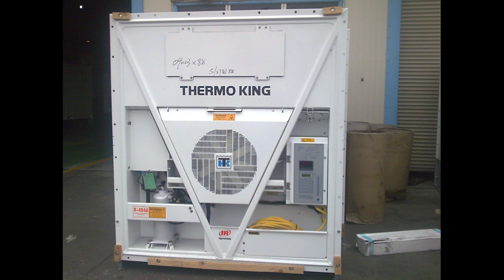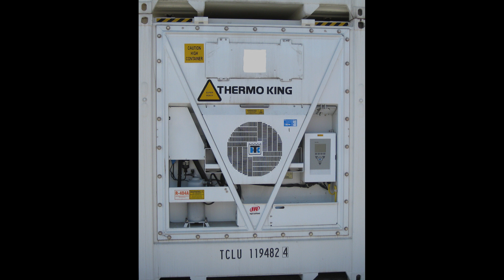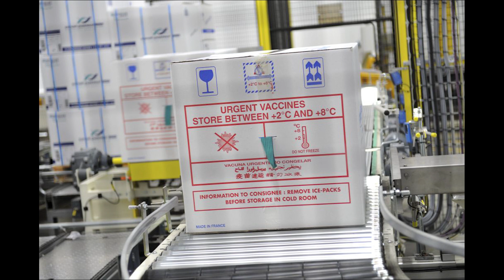CE AU AJUNS SA TRANSPORTE IN CONTAINERE DE PESTE?! NU O SA CREZI ASTA!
Ne poti sustine abonandu-te la canalul Adevaruri Secrete aici ❤️ pentru cele mai interesante documentare apasa clopotelul 🔔 ❤️
Ne bucuram sa ne susti  cu un 👉like la acest videoclip si un share 👍🙏 🙋 Iti multumim ! 😍

Urmareste si SE SFARSESTE O LUME SI SUNTEM MARTORII CREARII UNEI LUMI NOI…21 DECEMBRIE 2020 - “MAREA CONJUNCTIE” JUPITER / SATURN IN VARSATOR

Thermo King - care a revoluționat transportul de alimente prin progrese în transportul cu temperatură controlată înainte de al doilea război mondial - lucrează cu companiile farmaceutice, guvernele și firmele de logistică pentru a se asigura că vaccinurile sunt păstrate în timp ce călătoresc la clinici și spitale. Pentru ca acest lucru să se întâmple, au reutilizat containere utilizate în mod obișnuit pentru transportul tonului proaspăt în Japonia, ceea ce necesită condiții similare de îngheț.
Tonul trebuie depozitat la -60 grade Celsius, sau -76 grade Fahrenheit, pentru a-și menține calitatea și nuanța roșu intens când ajunge la supermarketuri și restaurante, a spus Incalza.